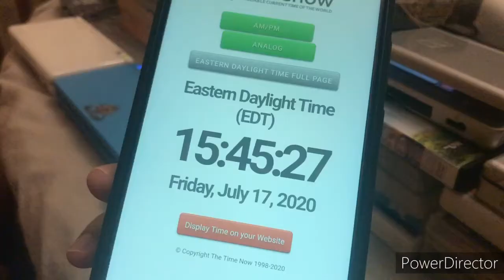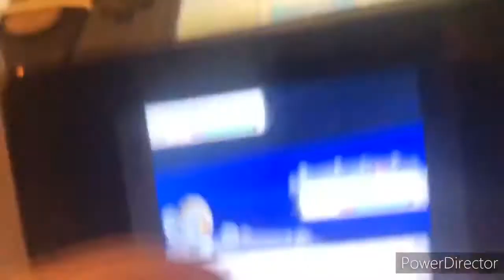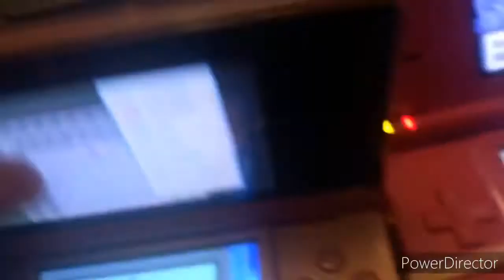[IRL - Reaction Satellite] [ISHC 2020 #20] Shiny Zubat after 26.944 encounter’s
Trop cool la shasse